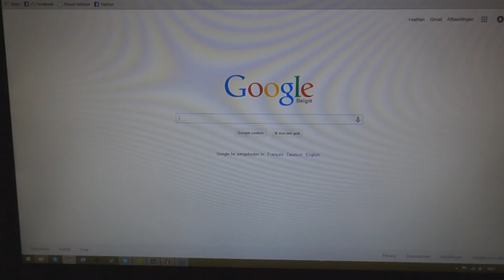5000 SUBS SPECIAL